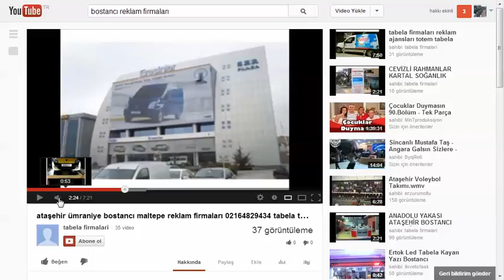850BB3D6 1299 4E94 B1E3 2DD605261483